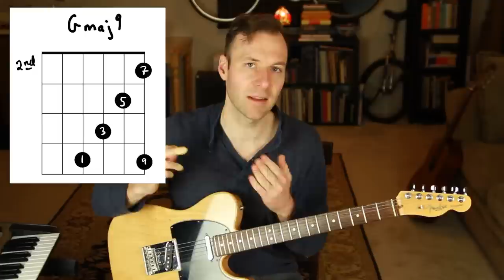9, 11, 13 Chords | Guitar Extended Chords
Extensions are notes above 7, ie. 9, 11, 13. Chords (guitar wise or not) that use them are extended chords. On the guitar extended chords are a little tricky to figure out, but fear not, this is a solid introduction to extended guitar chords. ***FREE Chord chart with extensions

Lesson Content Outline with Timestamp Links:
0:00 - Intro
0:31 - What do 9, 11, and 13 chords mean?
3:35 - When to say 2, 4, 6 vs 9, 11, 13
5:02 - “Add chords” (ie. add9)
5:24 - Cmaj9 vs Cadd9
6:29 - More examples of guitar extended chords
8:59 - The real learning happens during practice
9:15 - Coming up next! / Outro

Like my video lessons?
I’ll send you an email when they come out each Tuesday.

• Any Jazz Chord, Free Booklet - Learn just 8 shapes to play any jazz tune
• The Top 3 Pentatonic Scale Patterns PDF - Exercise for more melodic soloing,

Help me help you by taking my Guitar Goals Evaluation (super short, two-question survey that takes less than one minute)

Lesson Description:

Remember that Seinfeld bit where he says, "What's the deal with 9, 11, 13 chords? Guitar is so complicated . . . Chord extensions? Sounds like something in my dad's garage!" Okay, maybe he never said that. But if Seinfeld ever did want to know what the deal is with guitar extended chords, then this video would explain it to him. Whether you just heard of them now, or you've been playing them for years, this lesson will help you gain a complete understanding of what guitar chord extensions are. I include plenty of examples so you can hear how beautiful they are. I can hear Seinfeld now, sitting there with a guitar, "Extended chords? They should be called pretentious chords because they think they sound so much better than other chords." Alright... I'll workshop my bits a little more before including them next time.

Hopefully this helped you gain an understanding of 9, 11, 13 chords, guitar extended chords, music theory, and harmony. I’m excited to show you how these guitar chord extensions apply to jazz guitar in the next lesson.

I hope you enjoyed this lesson and found it beneficial. Let me know what you thought. Thanks! :)
- Jared
ㅤ
ㅤ